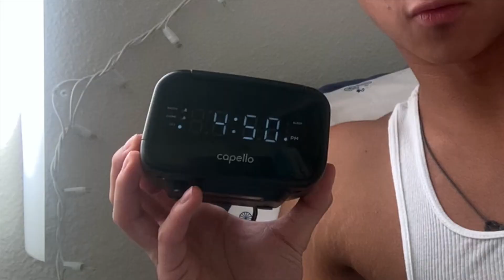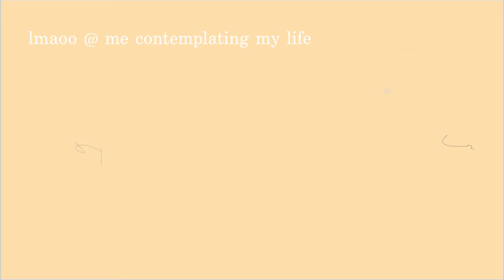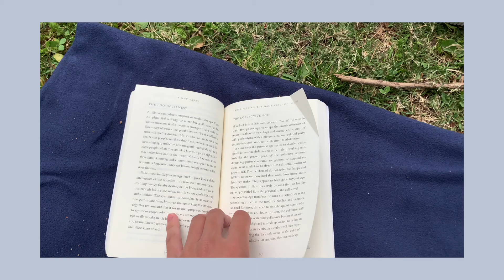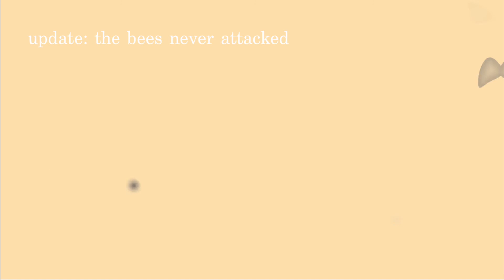la vlog no.2 // let's talk future plans + self-care day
what's up, guys! self-care is so important!! i FINALLY got a chance to spend a day to myself. in this vlog, i give ya'll a few little life updates. i hope ya'll enjoy hanging out with me!

life's a wave, catch it 🌊

i do not claim or own the rights to any of the sounds, songs, etc.